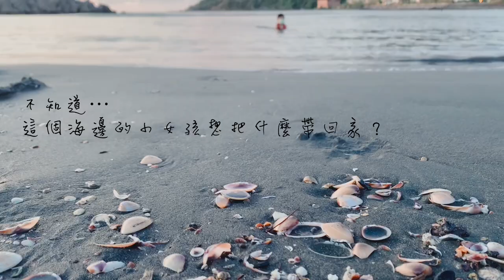溫柔 | 羽毛壓克力繪畫 | 藝術靈修 | 啓示性藝術創作 | Acrylic painting｜Art Vlog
世間萬物本都是彼此的一部分，
當我試圖將它們呈現在畫裡的時候，
如同正在認識另一個部分的自己。

也或許是正在與之攜手，連結回生命的源頭。
當你畫風的時候，要從呼吸吐吶在畫裡；
畫水的時後，要回到子宮裡搖曳。

在這片羽毛中，思想什麼是真正的溫柔；
想著是不是也能如羽毛一樣，
溫暖，而不使人沈重；
承受壓力的時候，默然無聲的謙卑攤平自己；
保有彈性，卻始終能找回原本的形狀。

「溫柔的人有福了，他們必承受地土」